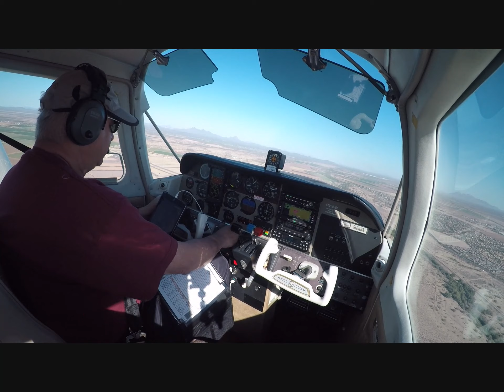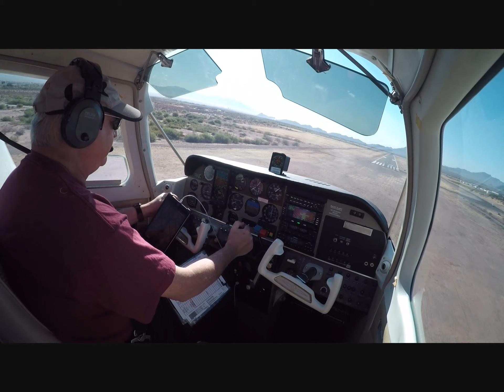Touch and go at Marana Airpark (KMZJ) in southern Arizona.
Let's see a touch and go at Marana Airpark in Southern Arizona.

Note: Video is for entertainment only.  It is in no way to be construed at instruction.  If you want to learn how to land an airplane go see your certificated flight instructor.